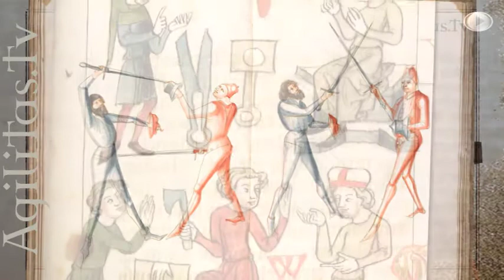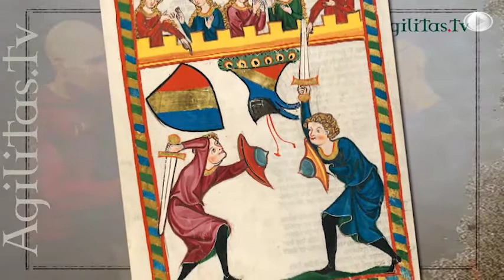Mittelalterlicher Kampf mit Schwert & Schild Trailer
Agilitas.tv Mittelalterlicher Kampf mit Schwert & Schild - Grundlagen des Bucklerfechtens

Der ungerüstete Zweikampf mit Schwert und Buckler war über Jahrhunderte die verbreiteste Kampfkunst des europäischen Mittelalters. Roland Warzecha und Tobias Wenzel bringen auf dieser DVD dem Zuschauer diese Kampfweise näher. Basierend auf mittelalterlichen Fechthandschriften und jahrelanger Kampfkunstpraxis, vermitteln die Autoren die wesentlichen Grundlagen. Dazu gehören anatomische und physikalische Gesetzmäßigkeiten ebenso wie taktische Vorgehensweise und Fechttheorie.

Schritt für Schritt werden die relevanten Konzepte erläutert und mittels historischer Techniken demonstriert. Geeignete Schutzausrüstung und Waffensimulatoren für Training und Freikampf werden vorgestellt. Abschließend vermitteln Sequenzen von Freigefechten der Autoren einen Eindruck
des sportlichen Einsatzes historischer Bucklerfechttechniken.

Darsteller:
Roland Warzecha
Kampfkunstausbildung im escrimabasierten Ultimate Close Combat. Historisches Fechten seit 2003. Gründungsmitglied von „Hammaborg – Historischer Schwertkampf e.V.”.
HEMAC-Mitglied seit 2007. CFAA-Mitglied seit 2011.
Tobias Wenzel
Trainingsleiter für Schwert & Schild bei „Hammaborg –
Historischer Schwertkampf e.V.”. HEMAC-Mitglied seit 2008.

PAL 16:9